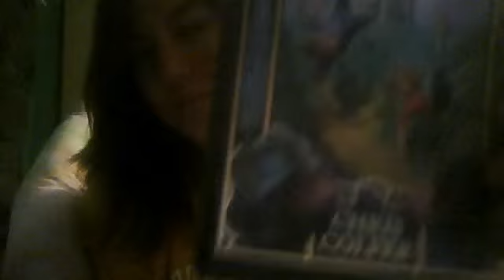Lazy Update..:WARNING...BOREING AS SHIT!!!!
i will be happy to do them..